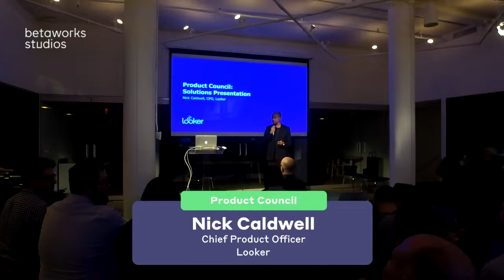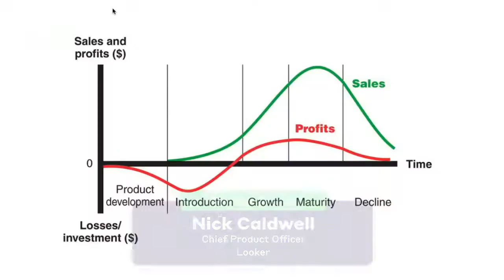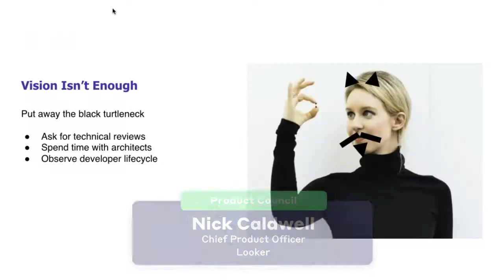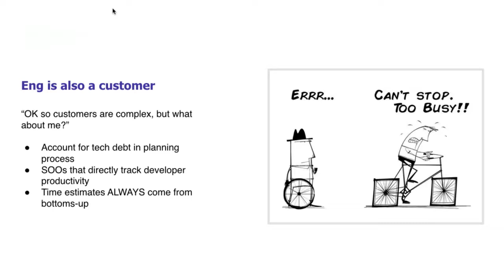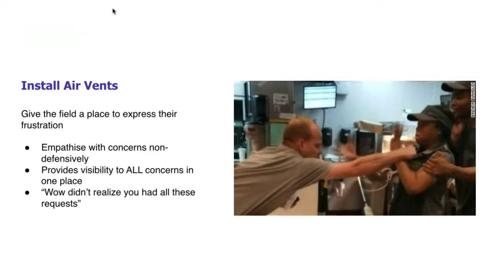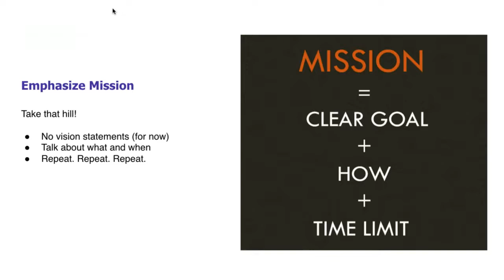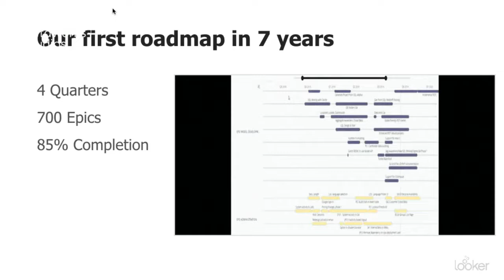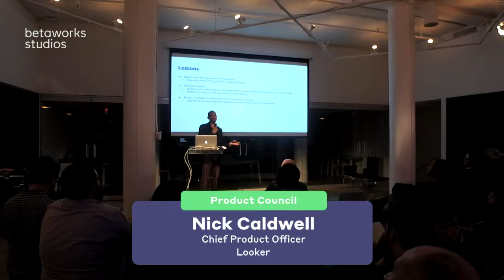Nick Caldwell, Management/Employees Keynote Speaker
To book Management/Employees Keynote Speaker Nick Caldwell for your next event, please contact . And for more information about Nick Caldwell (including expanded bio, program outlines, more videos, speaking fees, etc.)

Nick Caldwell is General Manager for Core Technologies at Twitter, overseeing a 2,000 person team. He also recently joined HubSpot, a publicly-traded company specializing in CRM, as a member of the corporate board.  Previously he was Chief Product and Engineering Officer at Looker (acquired by Google) and VP of Engineering at Reddit. He also spent 13 years at Microsoft, culminating in a role as General Manager of the Power BI product family where he rapidly transformed the company’s business intelligence suite.

Nick holds a degree in computer science and electrical engineering from MIT, an MBA from U.C. Berkeley Haas, and holds 10 patents related to natural language processing. Nick’s charitable work includes board membership for /dev/color: a non-profit whose mission is to maximize the impact of Black software engineers, and founding Color Code: a scholarship fund dedicated to future leaders of color in technology fields.